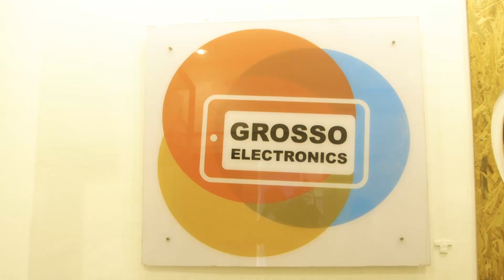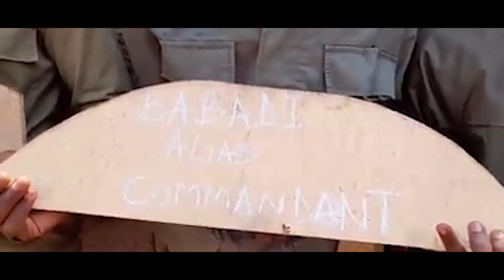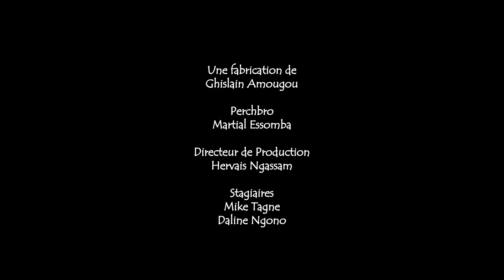17 - LES SOURIS (CHERCHENT WAZABANGA) - LES RIGOLARDS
🙏🏾 Partage 🤞 Commente 👍🏼 Like
RÉSUMÉ DE L'ÉPISODE 17
Fou amoureux, Babadi met sa vie en danger pour prouver ses sentiments à sa nouvelle go. Pour lui sauver la vie et récupérer son argent par la même occasion, Del Piso, aidé de Biakola le chasseur, se lance à la recherche de Wazabanga.
RÉSUMÉ DE LA SÉRIE
"LES SOURIS" c'est l'histoire de trois supers kleptomanes malchanceux qui, une fois en prison bénéficient de l'accompagnement d'une ONG qui les intègre dans un projet de réinsertion social des ex-détenus. Objectif : acquérir des compétences professionnelles et ou académiques, écrire un projet économique et obtenir un prêt financier remboursable au bout d'un certain temps.

De retour dans leur quartier, un malentendu fait croire à tout le quartier qu'ils vont bénéficier d'une très grosse subvention internationale, visant à développer le quartier. Du jour au lendemain, ils passent du statut de zéros et parias à celui de héros et espoirs incontournables. Tout pourrait être rose, si nos trois héros n'étaient foncièrement des abrutis presque irrécupérables.

Une série créée, développée et fabriquée par : Ghislain Amougou
Directeur de Production : Hervais Ngassam
Produit par : BIA-BIA Films Group
avec la participation du groupe LES RIGOLARDS

CASTING :
Haricot Beans : Georges Edzisna
Babadi Mista : Emmanuel Nke
Del Piso : Eric Manga
Moa Minga : Laure Otsali
Tchakarias : Martin Mfomo
Le pêcheur : Hervais Ngassam
LA COPIE DE CETTE VIDEO EST STRICTEMENT  INTERDITE
Distributeur Digitale: RCG Company